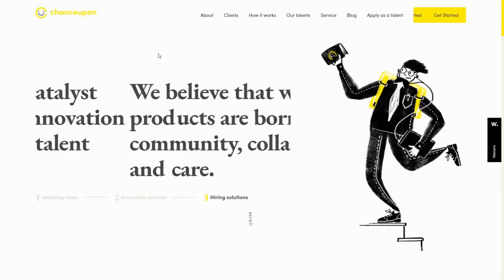Chanceupon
Chanceupon By Chanceupon From Singapore
We bring to you quality talents on an on-demand basis, creating flexibility and value for businesses